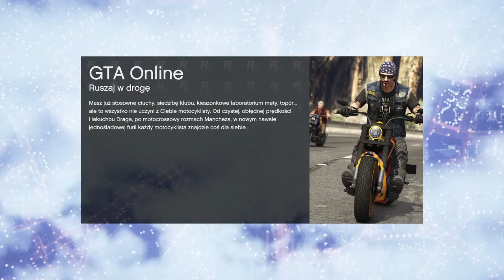Gta 5 Nowość solo glitch ktòrego nie